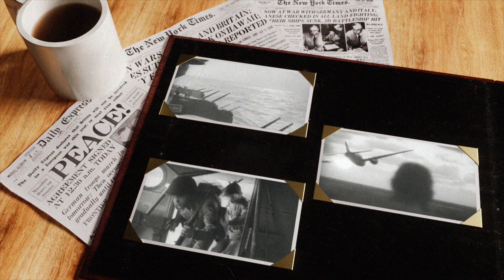STWS FINAL MISSION GFX TONIGHT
C4D, After Effects

TSR for Serving Those Who Serve "Final Mission" special.